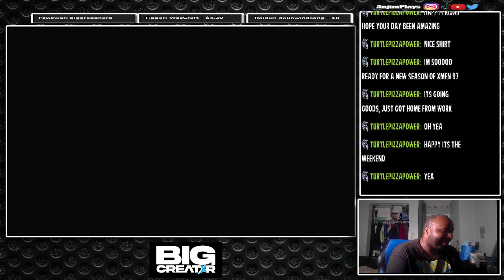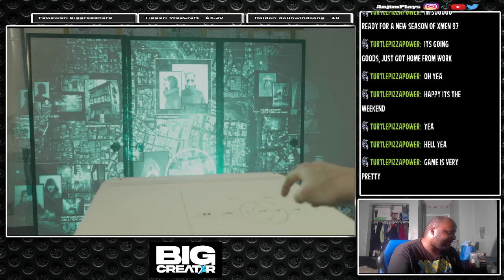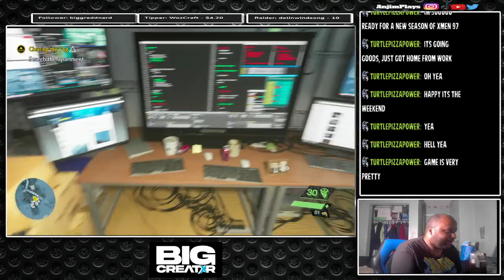Ghostwire: Tokyo | I Have to Save Mari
Welcome to my first playthrough of Ghostwire Tokyo. (PS5) The story ((Chapter 1) follows Akito Izuku, who died in motorcyle accident. A mysterious spirit named KK gives him the power to defeat vistors and save Mari at Hosptial from Hannya . Check out live stream and gameplay.

Intro 00:00:00
Get to hospital 00:11:22
Get to Mari Room 00:13:12
Leave the Hospital 00:30:25
Examine the Tori Gate 00:32:53
Head to Yugenzaka 00:35:00
Search the Apartment 00:44:35

This is a backup channel for my live stream from Twitch ( if banned) and  now Lets Play for games I won&#39;t live stream will this channel now.

Gamertag:

PSN: AnjimPlays